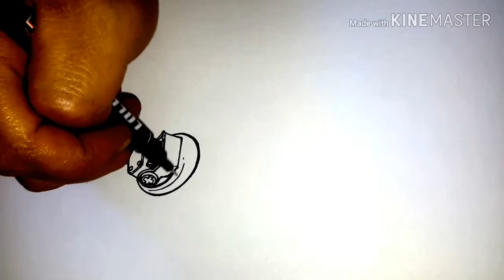(คลิปที่716)แสดงวิธีการวาดรูปหุ่นยนต์แบบง่ายๆ (Drawing Robot )